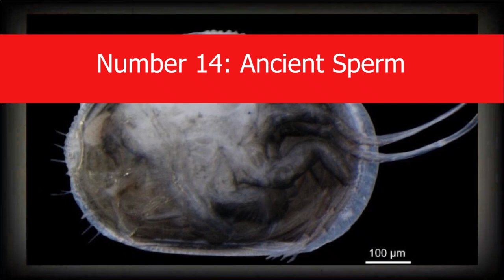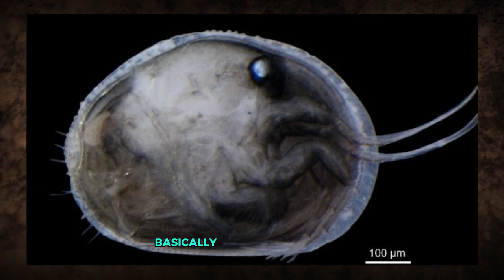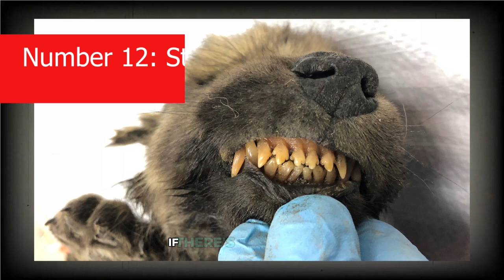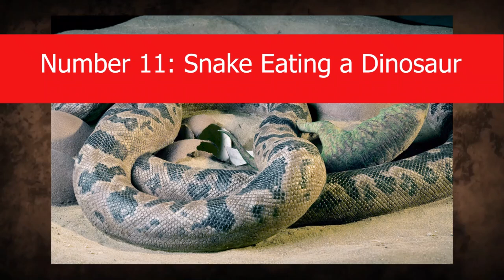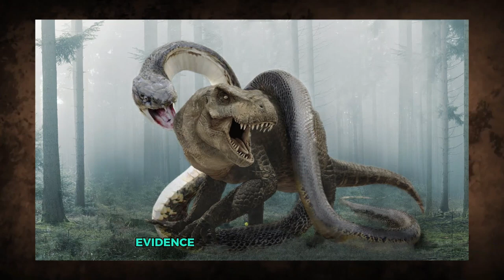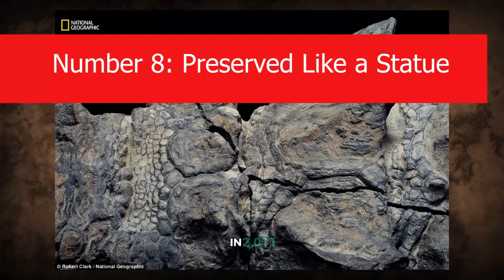15 Creatures Frozen in Time: You Won't Believe They Existed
Some creatures vanished from the Earth millions of years ago—or at least, that’s what we thought. Thanks to ice, permafrost, and other natural time capsules, scientists have uncovered perfectly preserved remains of prehistoric animals, some so intact they look like they could wake up at any moment.

In this video, we’ll explore 15 creatures frozen in time that you won’t believe existed. Some of these animals have been trapped in ice for tens of thousands of years, others defy logic with their bizarre features—but all of them prove that history is far from written in stone.

You can also find us with:

15 Creatures Frozen in Time: You Won't Believe They Existed
Prehistoric animals frozen in time
Creatures perfectly preserved in ice
Extinct species discovered frozen
The most shocking frozen creatures ever found
Ice age animals trapped in permafrost
Frozen fossils that stunned scientists
The weirdest ancient creatures ever uncovered
Prehistoric creatures found in ice
The most intact ice age remains ever discovered
Unbelievable frozen animal discoveries
Creatures trapped in ice for thousands of years
The most well-preserved ancient animals ever found
Frozen mammoths and other extinct giants
The strangest prehistoric animals recovered from ice
The most famous frozen fossils
Prehistoric life preserved in glaciers
The most shocking remains found in permafrost
Bizarre extinct animals scientists unearthed
Creatures thought lost to history rediscovered
The strangest preserved animals of all time
Ice age creatures with intact DNA
Frozen animals that still have fur, skin, and organs
The most legendary frozen prehistoric finds
The most famous extinct creatures preserved in ice
Frozen species that defy scientific explanation
The most chilling frozen animal discoveries
The strangest ice-preserved creatures ever found
Real-life fossils that seem untouched by time
Ice age giants rediscovered in perfect condition
The most shocking ancient animal remains
Unfrozen creatures that rewrote history
The best-preserved extinct species ever discovered
Strange creatures lost to time but perfectly frozen
The biggest mysteries of ice-preserved fossils
The most unbelievable prehistoric finds
The most controversial frozen animal discoveries
The biggest ancient creatures preserved in permafrost
Creatures that should have disappeared but didn’t
The weirdest extinct animals still looking lifelike
Shocking discoveries of prehistoric frozen remains
The most famous frozen creatures in history
Frozen species that reveal secrets of evolution
The rarest frozen fossils ever uncovered
The most well-preserved specimens from ancient times
The biggest surprises found in Arctic ice
Frozen time capsules holding prehistoric secrets
The most fascinating creatures preserved by nature
Ancient species brought back from the ice
The most mysterious frozen creatures ever found

Are these discoveries proof that extinction isn’t always the end, or are they just glimpses into Earth’s forgotten past?